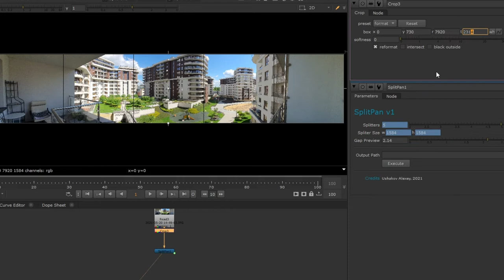SplitPan gizmo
Cut panorama into fragmets / Разрезание панорамы на фрагменты